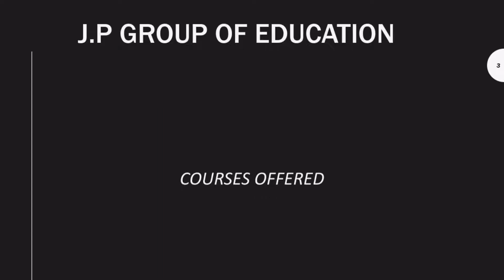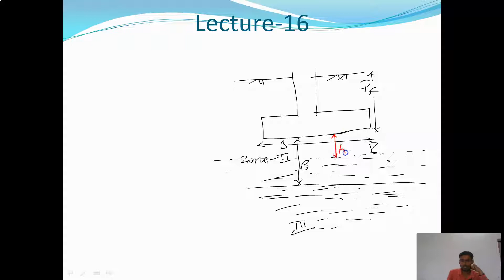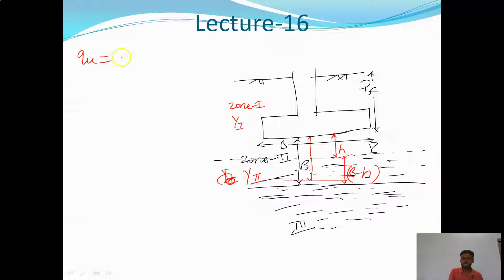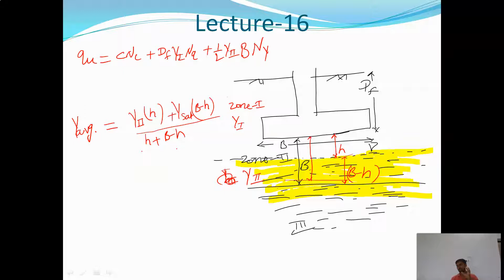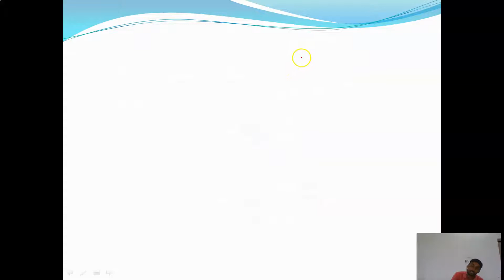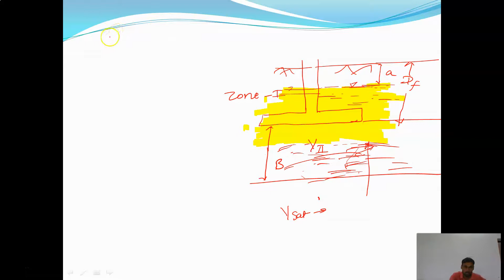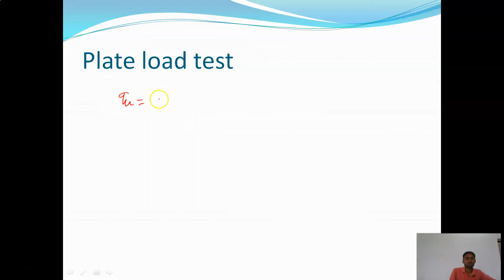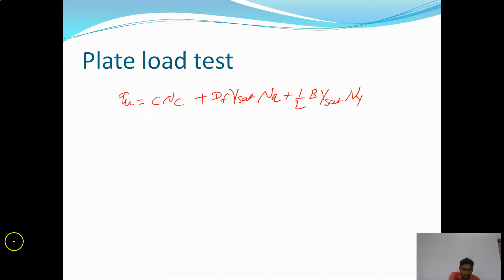Bearing Capacity of Soil II Geotech Engineering II Lecture-16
by Prabhat sir
For 4'th Sem Civil Branch
Lecture-16
soil mechanics
geotech engineering